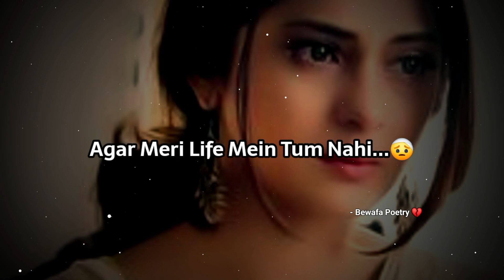Tumse Pyaar Bahutt Hai....❤🤗| Heart Touching Poetry | Love Sad Poetry | Mot Status